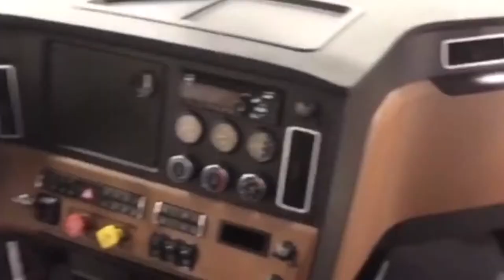Ép.8: Le stage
Avoir avoir terminé notre formation de 5 mois au Centre de formation en transport routier (CFTR), mon collègue Stéphane et moi avons été accueillis en stage chez C.H. Express. Ce n'est pas facile! Voici comme ça s'est passé!